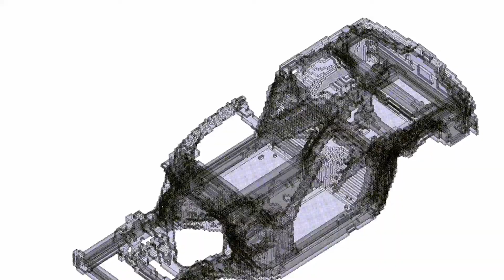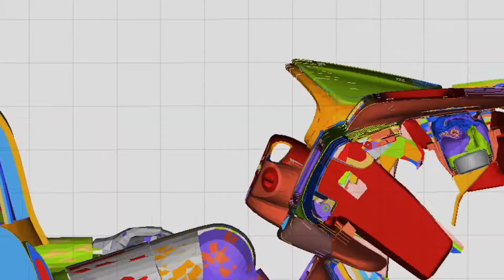General Motors utiliza tecnologia virtual no desenvolvimento da Chevrolet Montana 2023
A General Motors sempre foi referência no desenvolvimento de automóveis. Atualmente, a empresa se destaca também pelo amplo uso de ferramentas avançadas de engenharia, como supercomputadores e software de inteligência artificial para criar veículos disruptivos.

“O desenvolvimento virtual permite reduzir o tempo de gestação de um veículo quase pela metade, agregando ainda ganhos de qualidade, segurança e eficiência. Outra vantagem é a infinidade de simulações e aperfeiçoamentos que é possível realizar ao longo do projeto”, explica Suzimara Ducatti, especialista em simulações virtuais na GM América do Sul.

A Chevrolet Montana 2023 é o mais recente exemplo deste tipo de aplicação, que traz importantes benefícios ao consumidor. A Chevrolet, alías, utilizou-se desta própria tecnologia para projetar a primeira imagem oficial de sua futura picape, que está neste momento em fase final de validações no Campo de Provas da GM. Ela chega às concessionárias em 2023.

“Mesmo antes de produzir os primeiros protótipos físicos do veículo, já simulamos mais de 15 milhões de quilômetros rodados e mais de 15 mil testes multidisciplinares com o auxílio desses supercomputadores”, complementa Ducati.